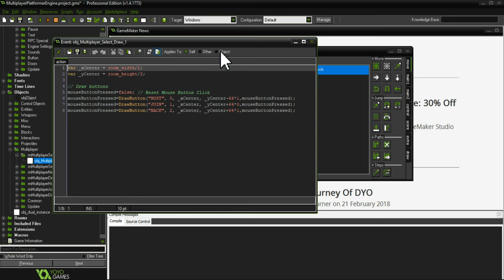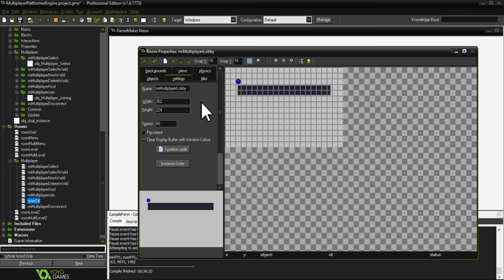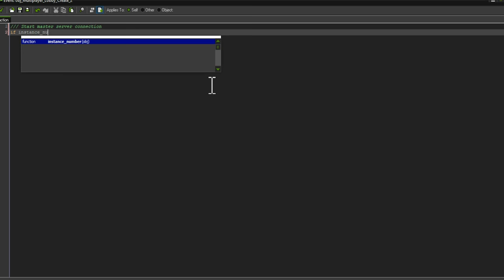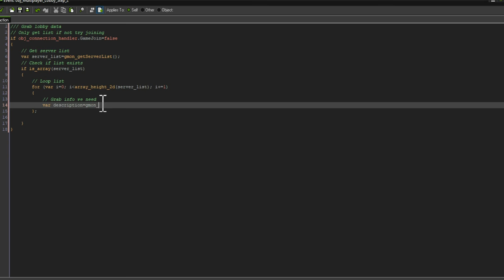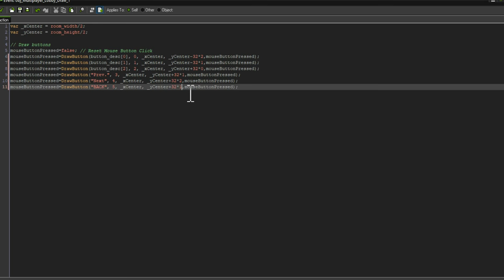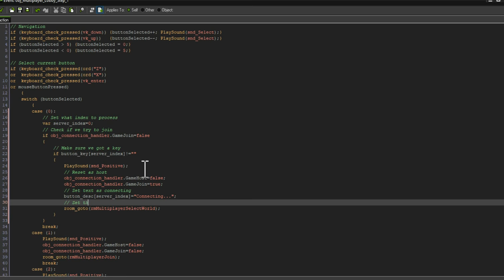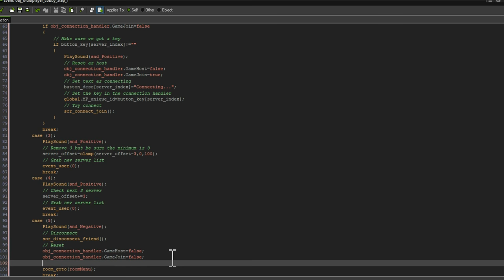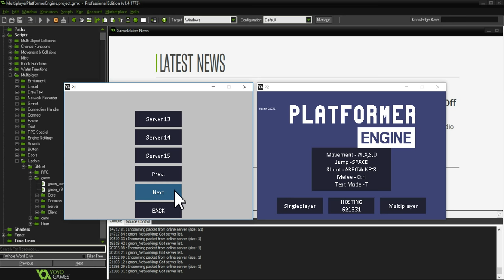Who is that?: Lobby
This guide will show how add a host lobby to the add-on for "Who is that". Where you can see all hosts and connect to one.

Who is that is a multiplayer add-on extension for Platformer Engine.

Note that this tutorial (with some tweaking) work in the YoYo RPG add-on too.